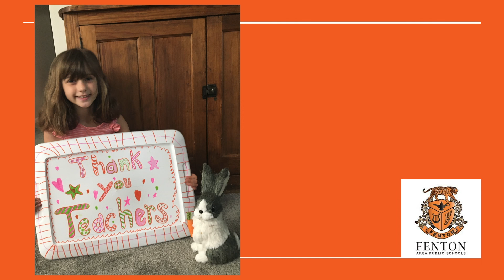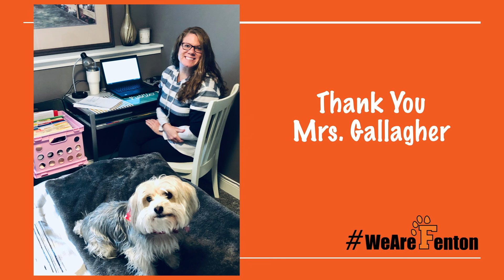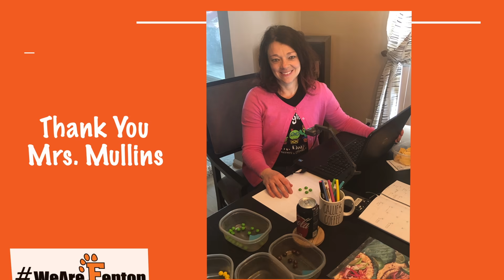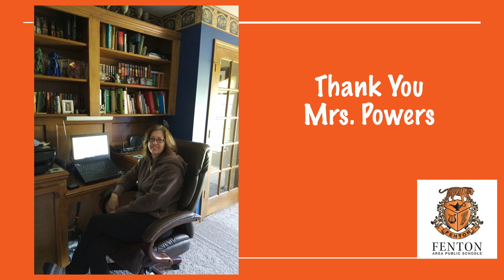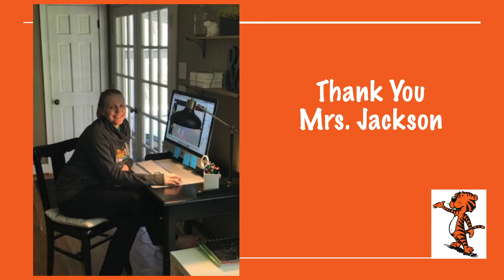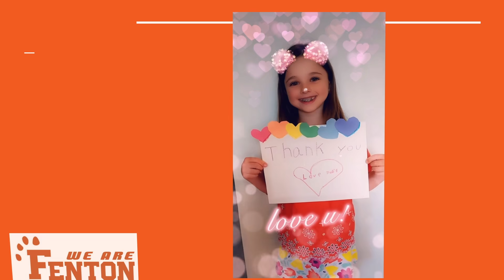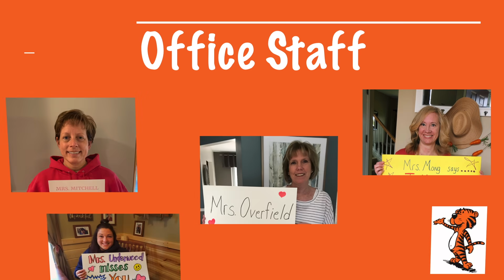State Road's Staff Appreciation SlideVideo 2020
THANK YOU to our WONDERFUL Teachers AND Staff at State Road Elementary and ALL throughout Fenton Area Public Schools!  WE APPRECIATE ALL THAT YOU DO!!!